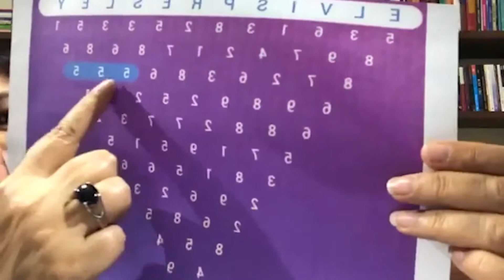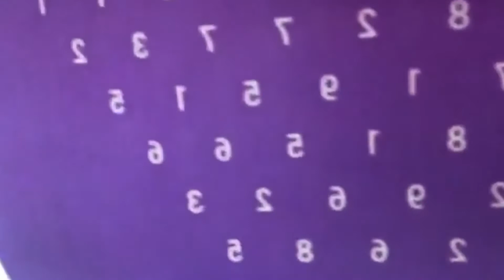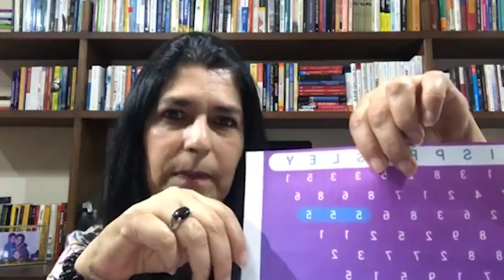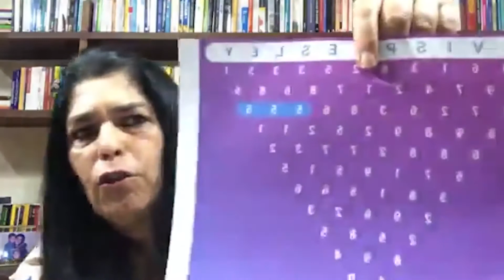EL SECRETO ESTÁ EN LA VIBRACIÓN DE TU NOMBRE - NUMEROLOGIA CABALISTICA CR#01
Hay una razón para que las situaciones se repitan en nuestras vidas y es que hay un aprendizaje que estamos queriendo saltar.

¿Qué se repite? ¿Qué no estás queriendo aceptar? ¿Qué te niegas a aprender?

Si quieres cambiar y empezar a lograr tus sueños, la Numerologia Cabalïstica nos entrega herramientas para ayudarnos a acelerar nuestro proceso.

Mira el video y empieza a usarlas hoy.